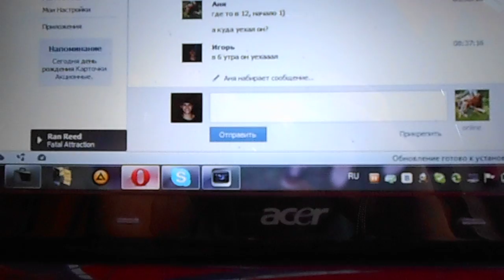D.B.Crew in the Burger Club Poltavanation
D.B.Crew